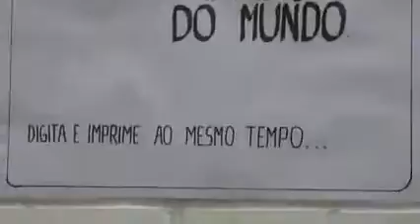Atelier Coletivo VISIO II - Centro Juvenil de Ciência e Cultura